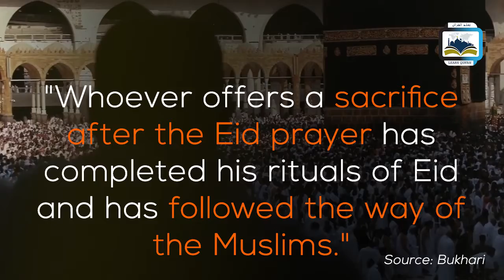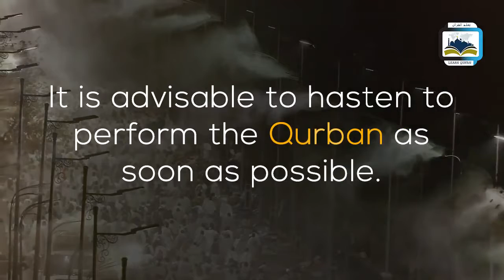What is the eit of sacrifice for Muslims?